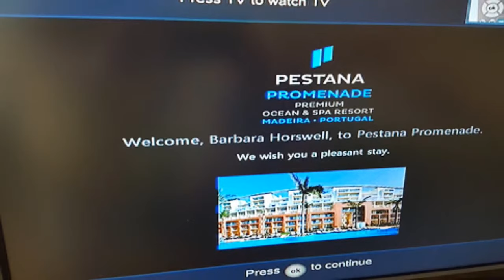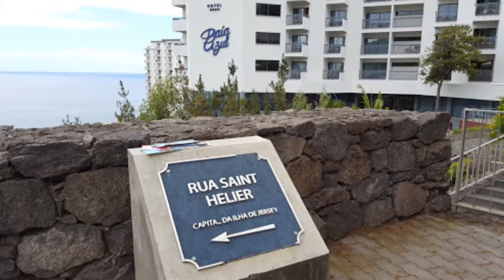Maderia/ tenirefe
Photos